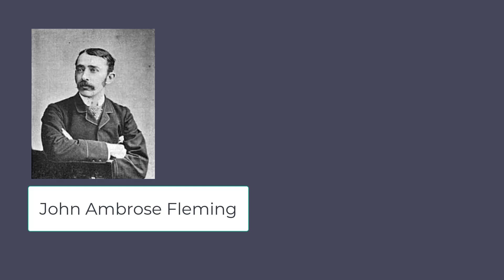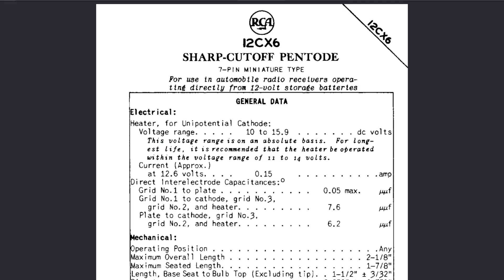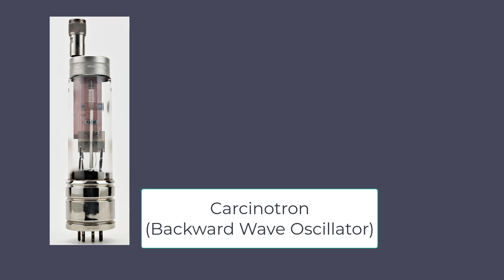Istoria tranzistorului - de ce a fost nevoie de inventarea tranzistorului [02]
Curs de electronică pentru începători